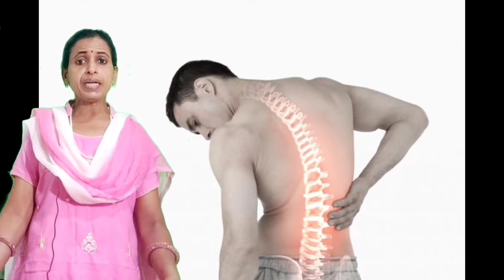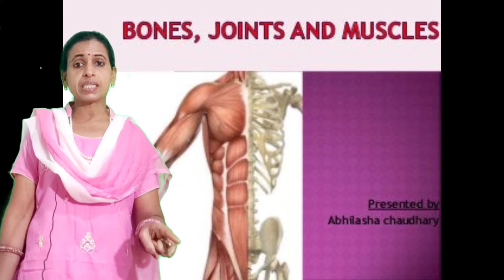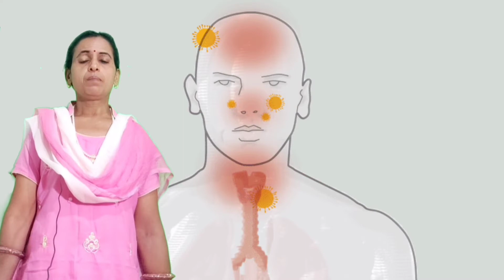LOW BACK PAIN AND CORONA